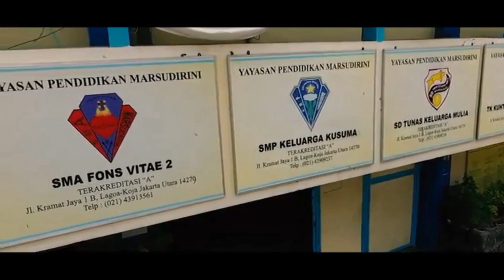Persembahan Lagu Ave Maria untuk Yayasan Marsudirini